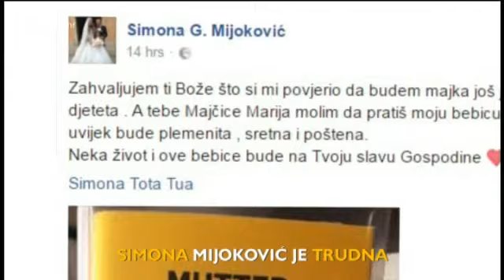Simona je trudna: 'Neka život i ove bebice bude na Tvoju slavu, Gospodine'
Simonica je trudna! Za Gabicinog bracu ili njezinu seku najzahvalnija je Bogu.